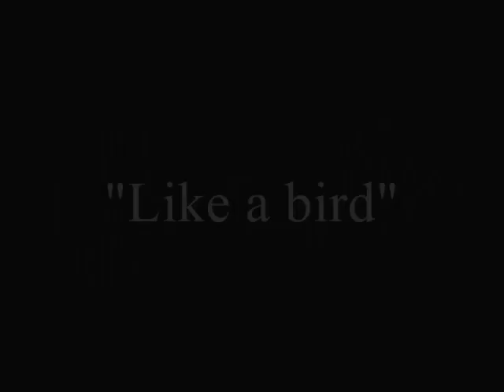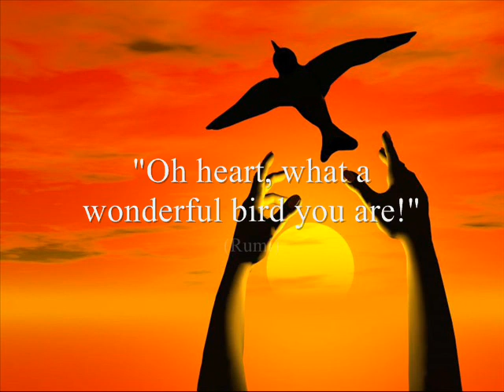Like a bird - Fabrizio Pigliucci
..the true beauty is in little things..

music from the album FALLEN FROM THE MOON